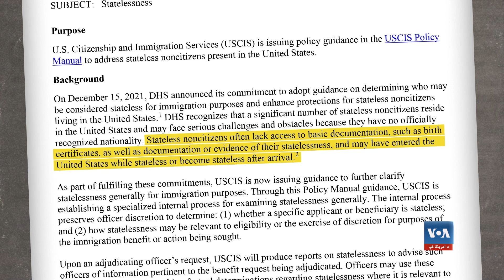متحده ایالاتو کې د ځینو کډوالو د تابعیت د اسنادو نه شتون ستونزه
په متحده ایالاتو کې څه باندې دوه سوه زره خلک د هیڅ هېواد تابعیت نلري. امریکا اوس ددغو استوګنو پر هویتي قانون غور کوي خو دا څرګنده نه ده چې د متحده ایالاتو نوې پالیسي به ځینې بې وطنه خلکو ته اجازه ورکړي چې د حکومت لخوا صادر شوي د هویت کارت ترلاسه کړي یا په دې هیواد کې په قانوني توګه د کار کولو اجازه ولري.د امریکاغږ پښتو یوټیوب چینل سره یوځای شئ او د ورځنیو مهمو خبرونو تر څنگ د افغانستان او نړۍ له گوټ گوټ څخه ځانگړي ویدیویي راپورونه وگورئ. د امریکا غږ پښتو ویبپاڼې، فیسبوک، ټویټر او انستگرام کې هم په لاندې لینکونو له مونږ سره مل شئ.